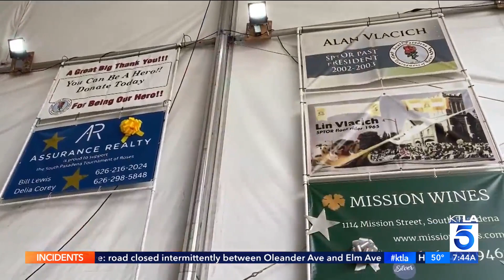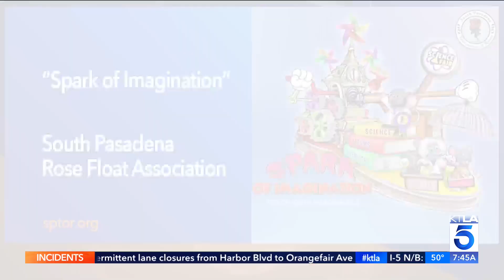Saturday "Gayle on the Go!", Saturday, December 10th, 2022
Gayle Anderson goes to South Pasadena to check in on the progress of the Rose Parade Float under construction for the 2023 Tournament of Roses Parade.

This report was broadcast Saturday, December 10th, 2022